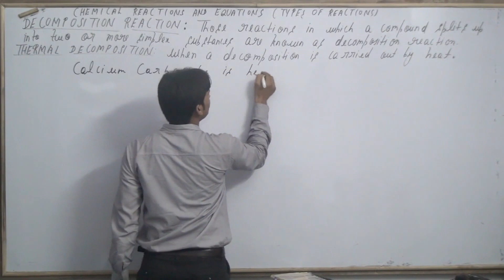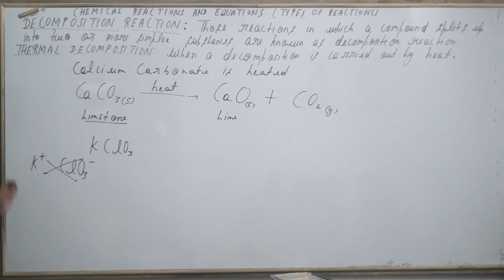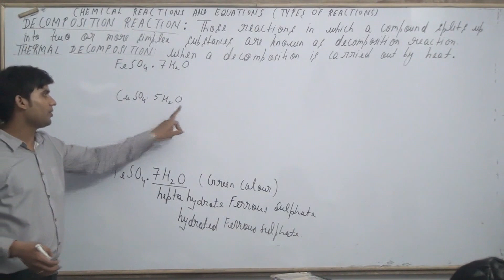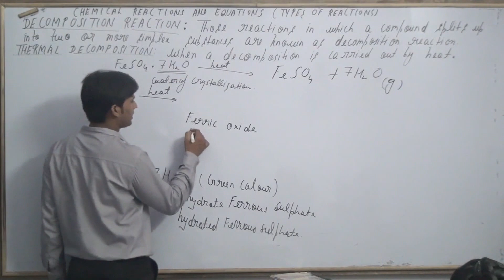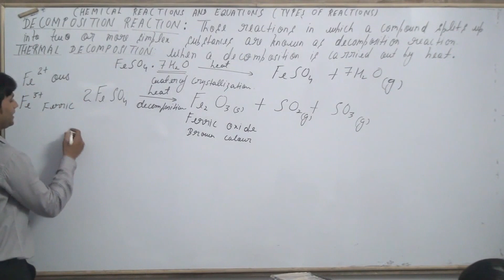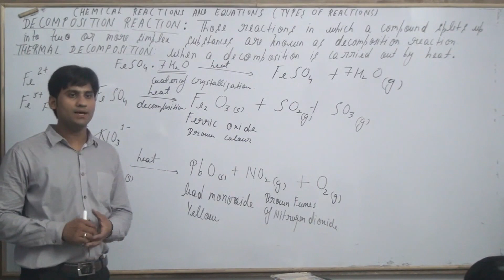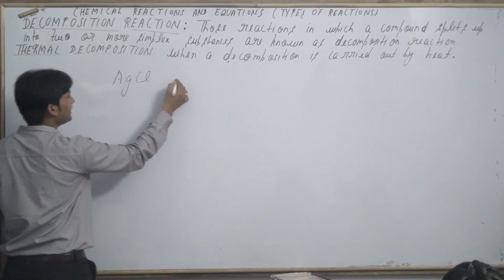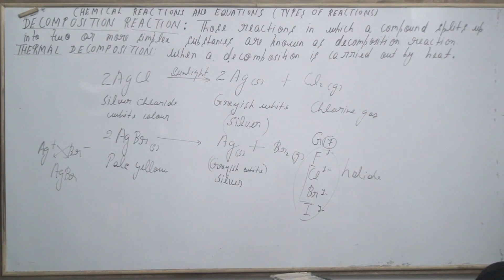CHEMICAL REACTIONS AND EQUATIONS CLASS 10 PART 16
chemical reactions and equations class 10
chemical reaction and equation class 10 notes
chemical reactions and equations class 10 questions answers
types of chemical reactions class 10
chemical reactions and equations class 10 extra questions pdf
20 balanced chemical equations for class 10
chemical reactions and equations class 10 ncert solutions pdf
chemical reaction and equation class 10 questions
chemical reaction and equation class 10 notes pdf
chemical reactions and equations class 10 ncert solutions
chemical reactions and equations class 10 important questions
chemical reactions and equations class 10 ppt
chemical equation class 10
rusting of iron equation class 10
class 10 chemical reactions and equations notes
chemical reaction and equation class 10 solution
balancing chemical equations class 10
chemical reactions and equations class 10 extra questions answers
chemical reactions and equations class 10 solutions
ncert solution class 10 chemistry chapter 1
s chand chemistry class 10 chemical reactions and equations pdf
chemical reactions and equations class 10 previous year questions
questions on balancing chemical equations for class 10
ncert class 10 chemistry chapter 1
notes of chemical reaction and equation class 10
ncert solution of class 10 chemistry chapter 1
chemical reaction and equation class 10 important questions
ncert solutions for class 10 science chapter 1 chemical reactions and equations
50 examples of balanced chemical equations for class 10
chemical reaction and equation ncert solution
chemical reaction and equation class 10 ncert solution
chemical equations for class 10
chemical reactions class 10
chemical reaction and equation class 10 notes ncert
balancing equations class 10
saponification equation class 10
class 10th chemistry chapter 1 ncert solutions